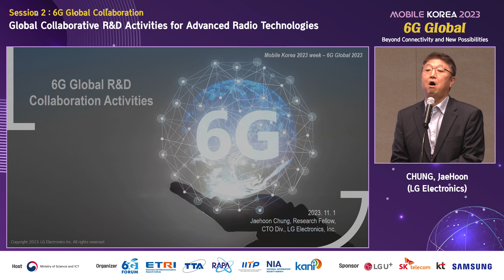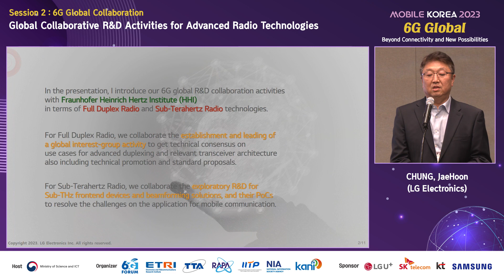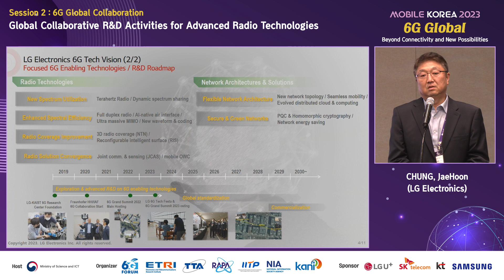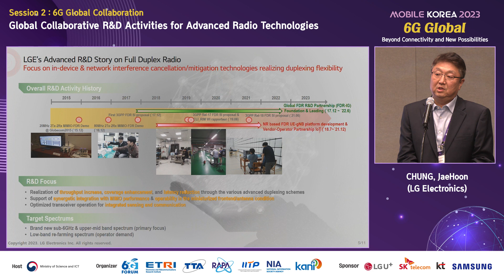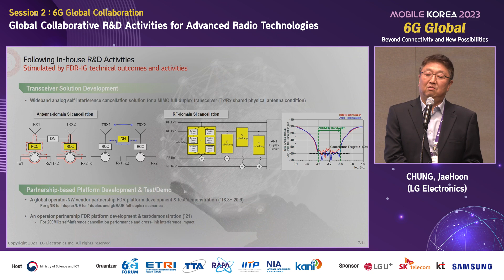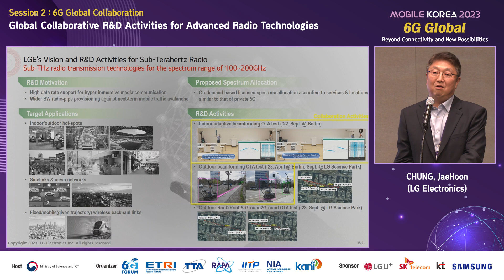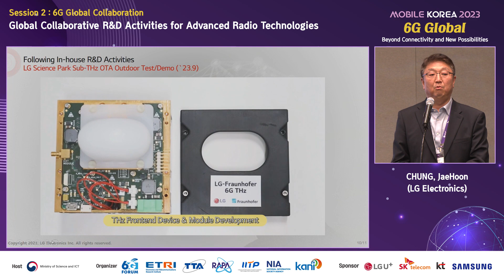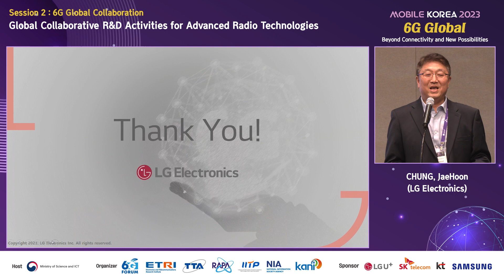[6G Global] Global Collaboration R&D Activities for Advanced Radio Technologies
Mobile Korea 2023 (Oct. 30. - Nov. 03., 2023)
 - Host: Ministry of Science and ICT
 - Organizers: 6G Forum, ETRI, TTA, RAPA, IITP, NIA, KANI

[6G GLOBAL]
Session 2. 6G Global Collaboration
 - Topic : Global Collaboration R&D Activities for Advanced Radio Technologies
 - Speaker : CHUNG, JaeHoon (LG Electronics)

 * You may download materials through the URL